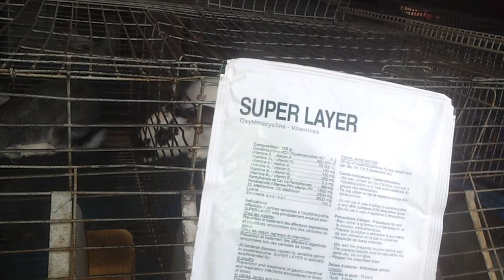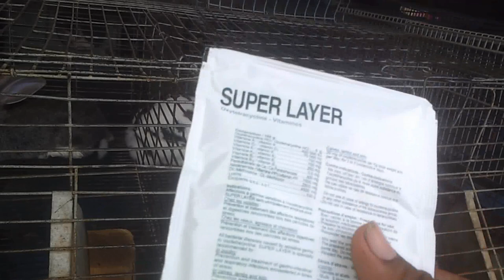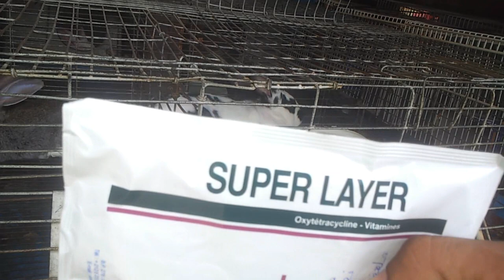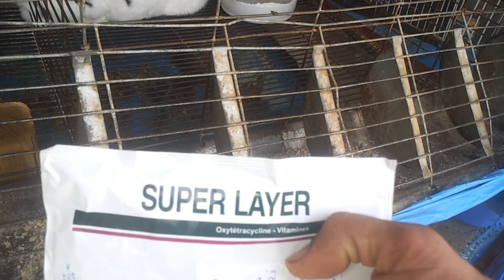فيتامين خاص بزيادة الخصوبة عند دكور و إناث الأرانب و الزيادة في الإنتاج